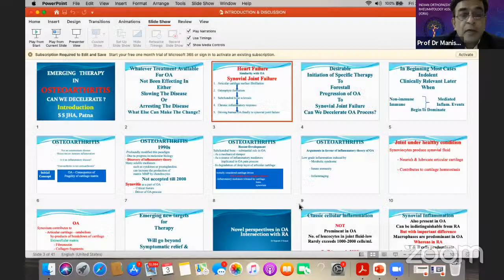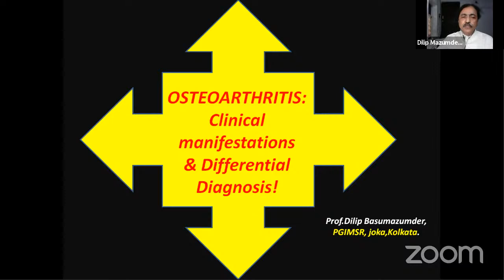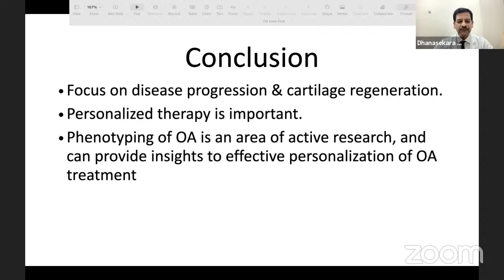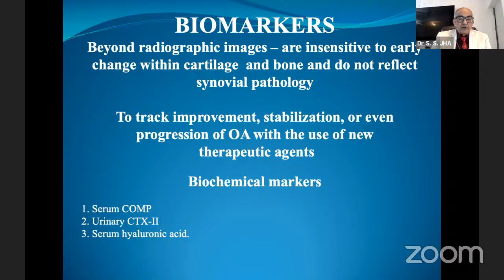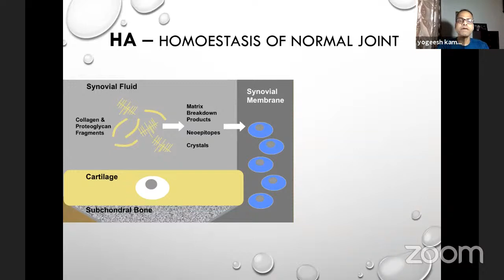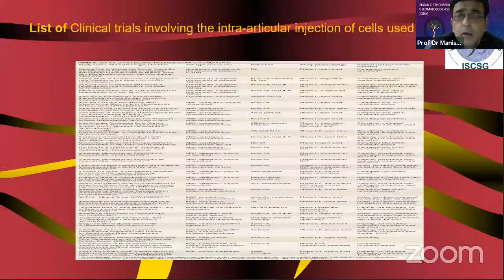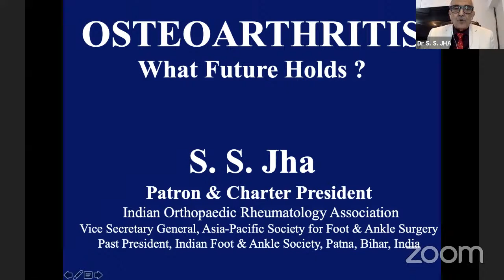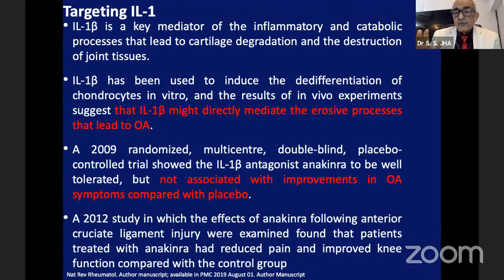IOA Rheumatology Webinar -4: EMERGING THERAPY IN OSTEOARTHRITIS: Can We Decelerate ?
🔶 *IOA  Rheumatology Subcommittee & With IORA - Rheumatology Webinar -4

🔶Topic- EMERGING THERAPY IN OSTEOARTHRITIS: Can We Decelerate ?

🔶 Date: 3 rd September Time: 4.00 to 6.00 pm

🔶Live on 3rd September,
4 PM IST

Or

🔶 Scientific Program:
IOA Observers -
Dr B. Shivashankar, President
Inaugural Address
2. Dr Navin Thakkar, Secretary
Opening Remarks Conveners*:
1. Dr K. D. Tiwari  - Welcome Speech
2. Dr Hemant Chatterjeee - Opening Remarks
3. Dr Shantanu Lahkar- Opening Remarks
*Chairpersons &  Speakers
1. Dr S. S. Jha  -  *Introduction
2. Dr Dilip Majumdar
3. Dr  Manish Khanna

Faculty & Topic of Presentation*
“Emerging Therapy In OSTEOARTHRITIS : can we decelerate?”
1. Dr Yogeesh D Kamat ,Mangalore – Novel perspectives in OA
2. Dr Dilip Mazumder, Kolkota – Clinical Manifestations
3. Dr P Dhanasekara Raja , Coimbtore – Recent advances in Etiopathogenesis and Treatment Considerations
4. Dr S S Amarnath , Bangalore – Classification, Investigations & Imaging
5. Dr Abhay Elhence , Jodhpur – Treatment Algorythm: NSAIDs, DMOADs & Development of Personalized Therapeutics
6. Dr Yogeesh D Kamat , Mangalore – Exercise Therapy & Visscosupplementation
7. Dr Manish Khanna , Lucknow – Upcoming potential Cell Therapies
8. Dr S S Amarnath , Bangalore – Nuclear Synoviorthesis
9. Dr S S Jha , Patna – What Future holds ?

Discussion-15 Minutes

🔶Vote of Thanks- Dr Dilip Majumder , Kolkota

🔶 IOA TV/ ORTHO TV Coordinators
Dr Ashok Shyam, Dr Shamsul Hoda, Dr Neeraj Bijlani
Dr. B. Shivashankar*
President IOA
Dr.Navin Thakkar
Secretary IOA